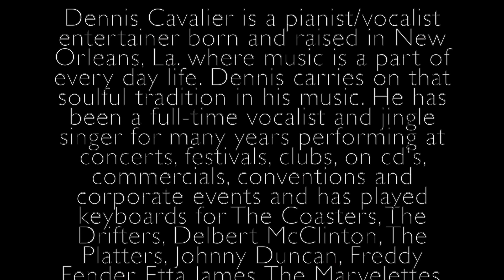Dennis Cavalier Live Demo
Recorded live at Rabadash Studios Mandeville, La.